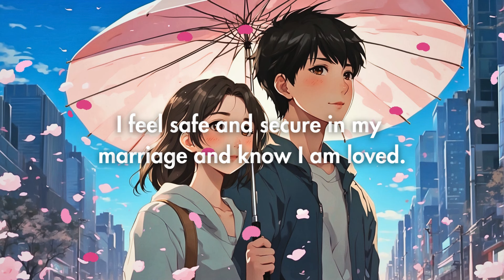POWERFUL HO'OPONOPONO FOR A HAPPY MARITAL RELATIONSHIP| 1-HOUR TAPE 🙏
🌟🌟MY GUIDE 🌟🌟

Nurture harmony and love in your marital relationship with this powerful Ho'oponopono meditation. In this 1-hour tape, immerse yourself in the transformative practice of Ho'oponopono to heal past wounds, release resentment, and cultivate deep understanding and compassion. Whether you're seeking to strengthen your bond with your partner or resolve conflicts, allow this meditation to guide you towards a healthier and more fulfilling marital relationship.

Mantras:
Dear spouse, I'm Sorry, Please forgive me, Thank You, I Love You.
I deserve a happy and fulfilling marriage.
I love my spouse and my spouse loves me.
I am always there for my spouse through thick and thin.
I communicate openly with my spouse and speak with trust and honesty.
I cherish every intimate moment I spend with my spouse.
I am open to receiving unconditional love from my spouse.
I feel safe and secure in my marriage and know I am loved.
I value the commitment we have made to each other and honor our vows.
I believe in my marriage.

Licensed by: meditationmusiclibrary